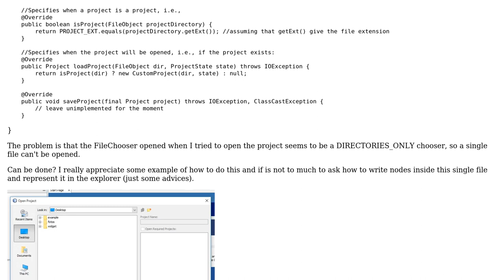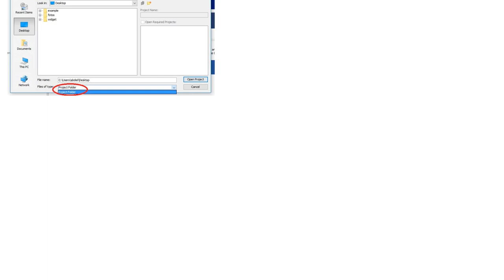Netbeans file based Project, not Folder based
With thanks & praise to God, and with thanks to the many people who have made this project possible! You are responsible for your own actions.